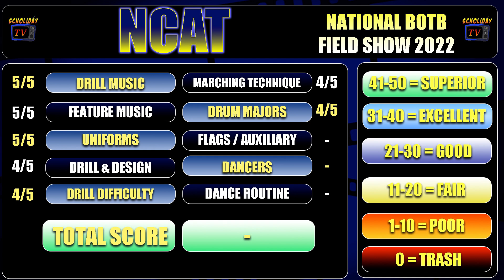NCAT The Weekend Show | National Battle of the Bands 2022 North Carolina A&T NBOTB | REACTION REVIEW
The above video features the 2022 edition of the Blue and Gold Marching Machine of NCAT University.

0:00 INTRO
1:18 REACTION
14:25 REVIEW
15:23 SCORES

Show Theme Music:
Our Summer - Anton Vlasov (Licensed for Steven Holiday YouTube Channel)

In My Zone - Anton Vlasov (Licensed for Steven Holiday YouTube Channel)